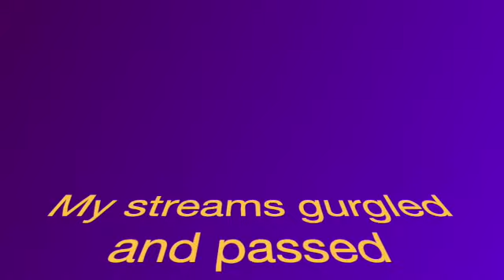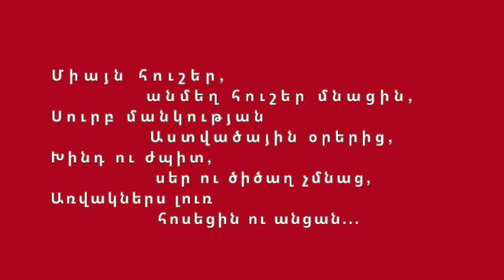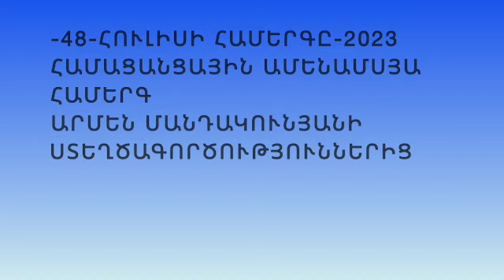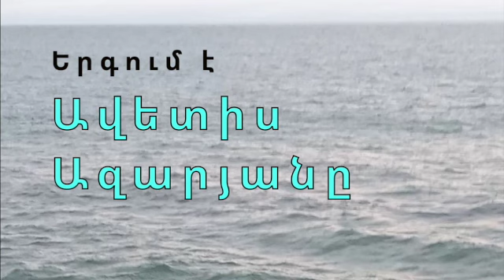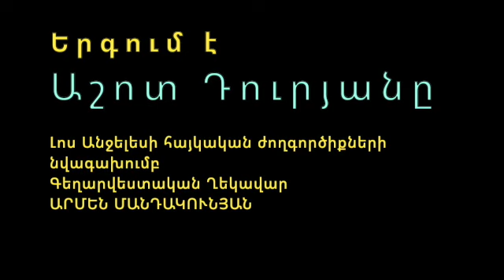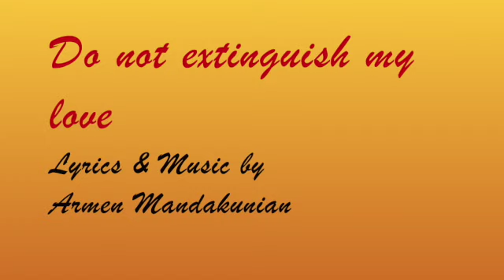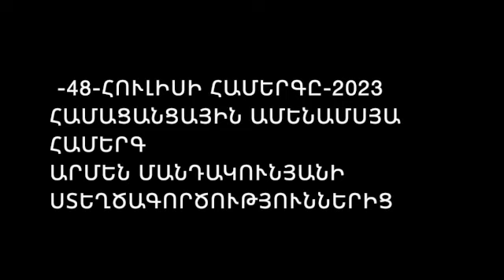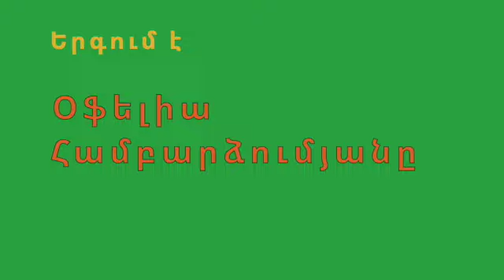- 48 - JULY CONCERT 2023 ARMEN MANDAKUNIAN'S CREATIVES Armenian English SD 480p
-48-  ՀՈՒԼԻՍԻ ՀԱՄԵՐԳԸ-2023  ՀԱՄԱՑԱՆՑԱՅԻՆ ԱՄԵՆԱՄՍՅԱ   ՀԱՄԵՐԳ  ԱՐՄԵՆ ՄԱՆԴԱԿՈՒՆՅԱՆԻ ՍՏԵՂԾԱԳՈՐԾՈՒԹՅՈՒՆՆԵՐԻՑ